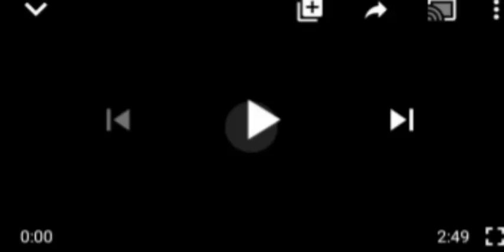GOV SOLUDO IN SH0CK, AS ANAMBRA RESIDENTS SHŪÑ PRAYERS CALLED YO AVERT AVERT '£V1L' OF SIT-AT-HOME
Anambra state#Ipob sit at home order#governor saludo